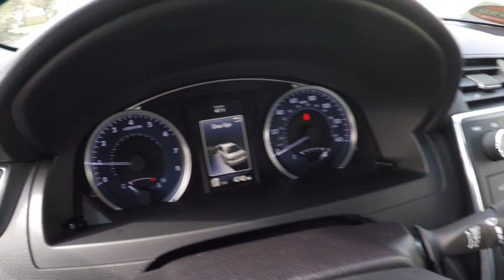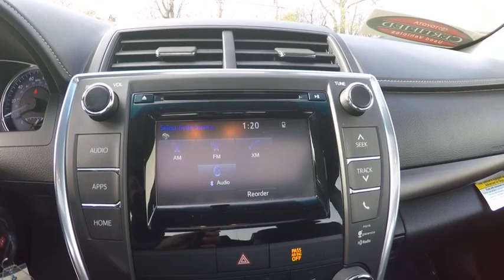2015 Toyota Camry Schaumburg IL R0348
2015 Toyota Camry

Schaumburg Toyota
125 W Higgins Rd

Road trips can be fun again with the anti-lock brakes, traction control, and emergency brake assistance in this 2015 Toyota Camry.  It has a 2.5 liter 4 Cylinder engine.  With an A rating from Edmunds, this vehicle is top of the list.  Stay protected with a 12-month/12,000-mile Limited Comprehensive Warranty and a 7-year/100,000-mile Limited Powertrain Warranty. Along with exceptional coverage, this vehicle also has industry-leading heritage.  According to a review from New Car Test Drive, As noted, almost all the exterior panels are new; only the roof carries over from the 2014 model.  Interested?